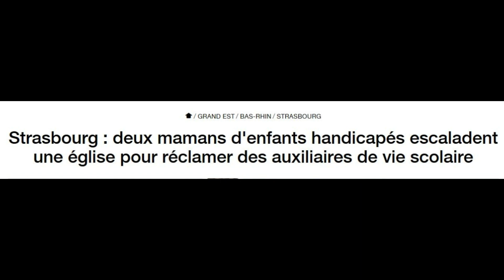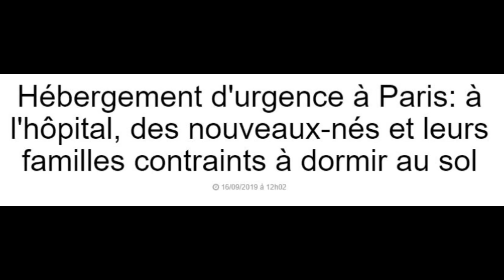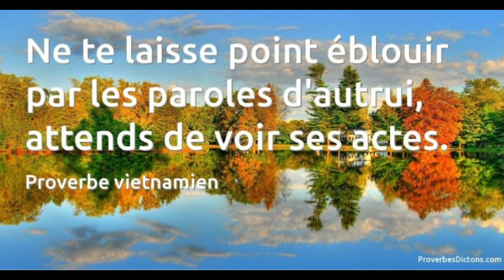les grands mots et les pauvres actes de Macron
On se souvient de chaque homme d'après ses actes.